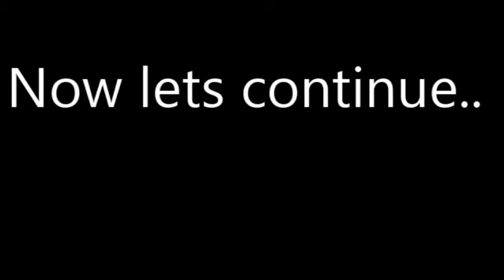Pastry time!!!... And would you rather?!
Okay I messed up so much making this desserts. lol but hey they look good, right???

Please comment any ideas for future videos.

Show us some love on our instagram pictures!!